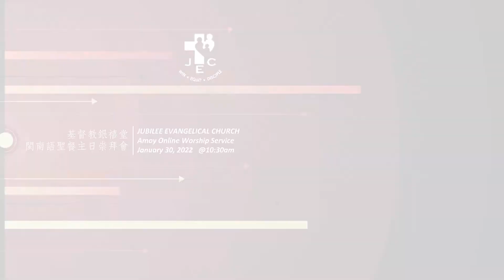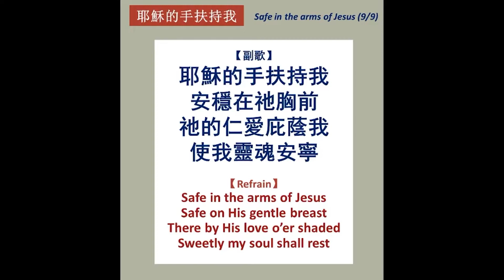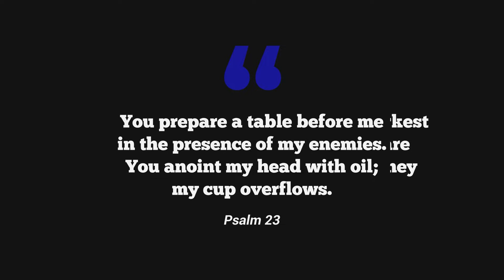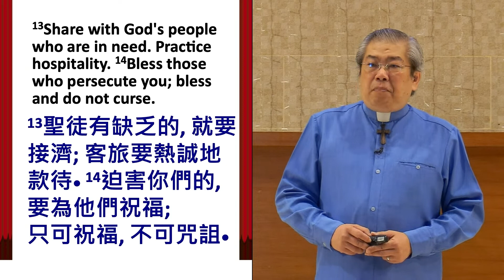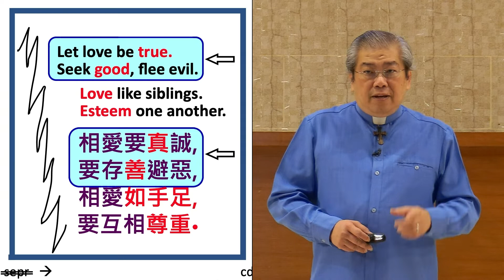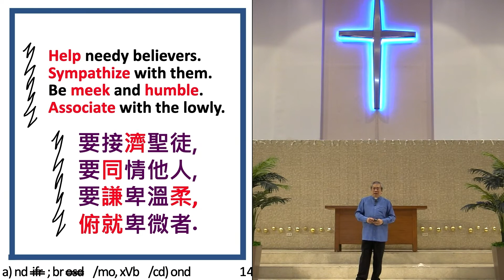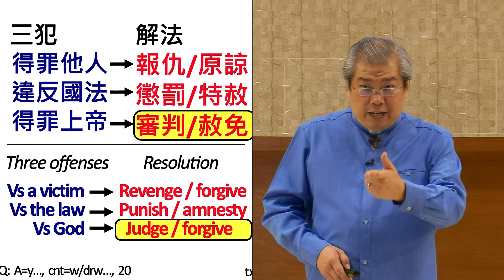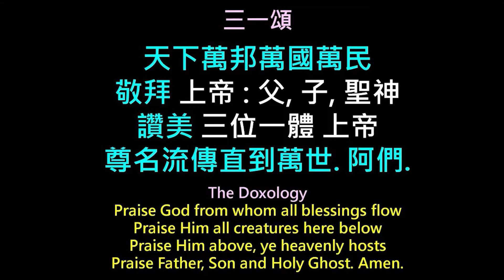羅馬書 12:9-21 - Romans 12:9-21 | 陳貽強牧師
January 30, 2022 Amoy Online Worship Service: 羅馬書 12:9-21 - Romans 12:9-21
Speaker: 陳貽強牧師 Rev. David Cheung

To connect to our resources, you may visit: bio.fm/jecph